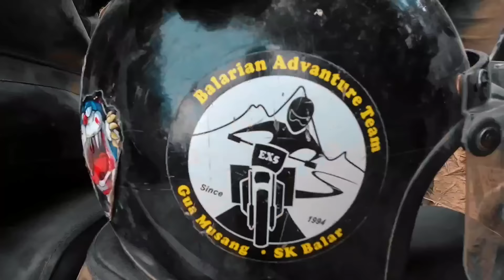Aveta Ranger Max Explorer offroad musim kering Ep30-2024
Alhamdulillah.Ramai yang ternanti nanti aksi pertama Aveta Ranger Max di lenjan masuk ke Pos Balar dan akhirnya aku release episod pertama yang korang dok tunggu tunggu.Insyaallah menyusul lagi banyak video selepas ini kerana inilah motor yang akan di lenjan setiap minggu walau apa jua keadaan cuaca.

Terima kasih Aveta Malaysia atas sumbangan dan tajaan beserta alat ganti selama dua tahun. Apapun dalam hutan banyak perkara yang kita tidak jangka.Selebihnya adalah kemahiran dan ikhtiar hidup yang di pelajari selama ini.

Doakan.

Terima kasih yang selalu mengikuti aku.

Jangan jemu menonton.Jangan jemu mengikuti aku.
Kisah yang aku kongsi adalah bukan semua orang boleh rasa.Moga jadi inspirasi dan motivasi buat kalian di luar sana.